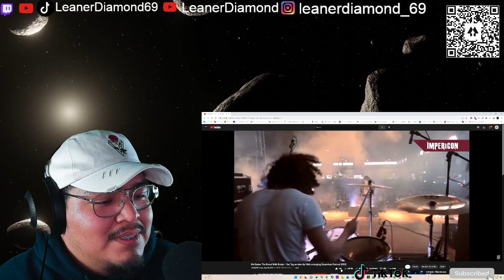1ST LISTEN REACTION We Butter The Bread With Butter - Der Tag an dem die Welt unterging